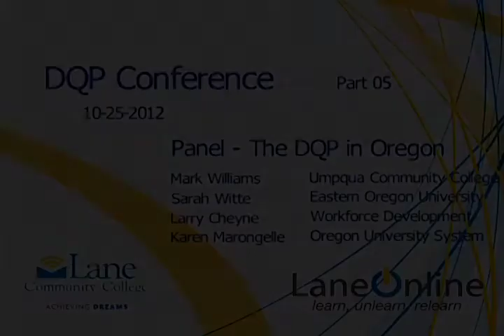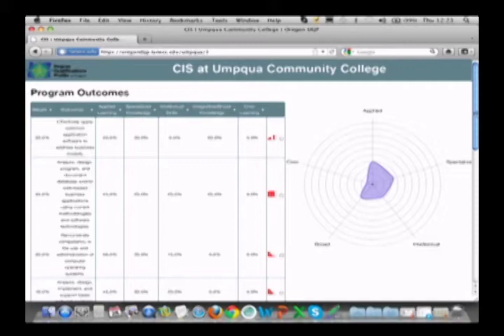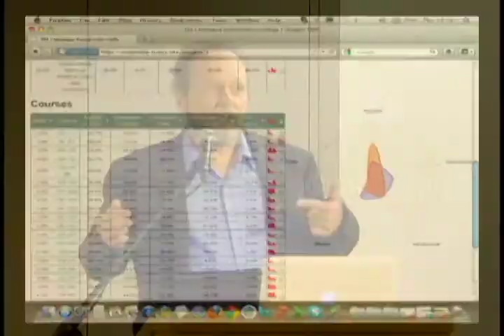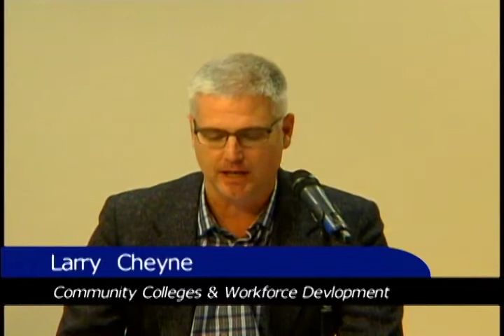DQP 2012 - Part 5 - Plenary Panel II (Day 1)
DQP - Plenary Panel II (Lunch) - part 05